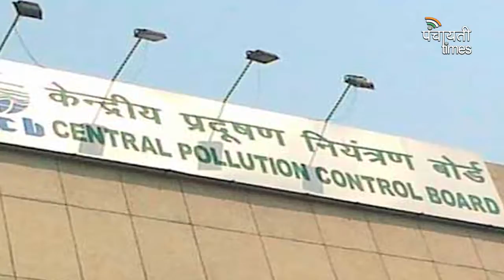PANCHAYATI TIMES ।। Today's top 10 News ।। आज की 10 बड़ी खबरें